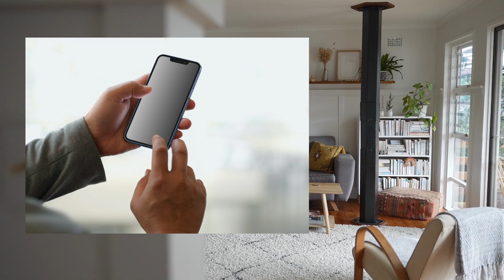Ottawa Real Estate Tips | Finding Your Perfect Home Connect with me